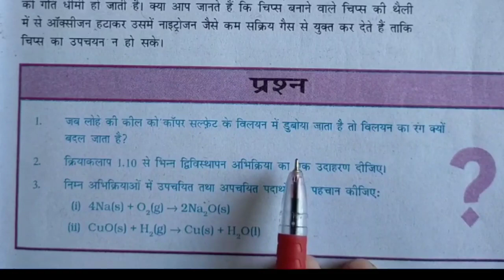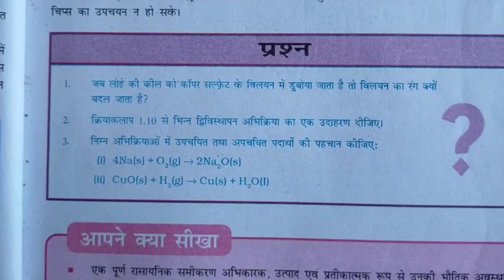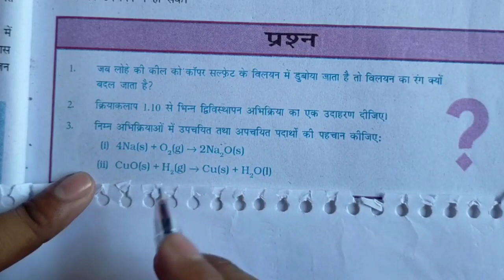Class 10 science Chapter-1 ।।रासायनिक अभिक्रिया एवं समीकरण, ।। Chemical Reaction And Equation part-2